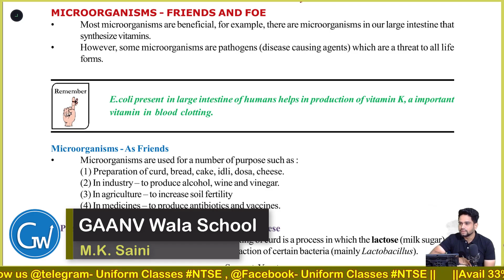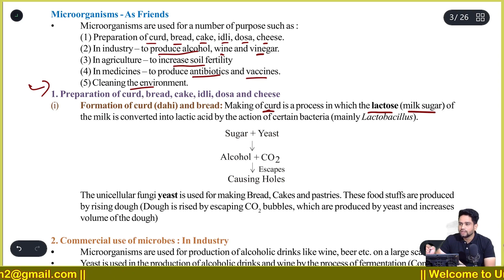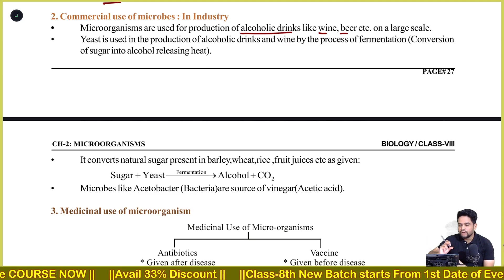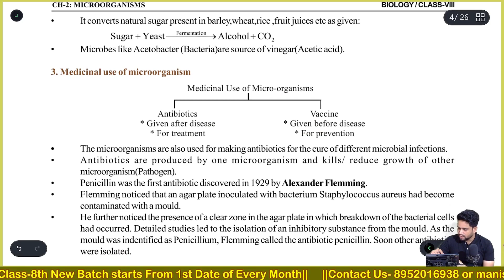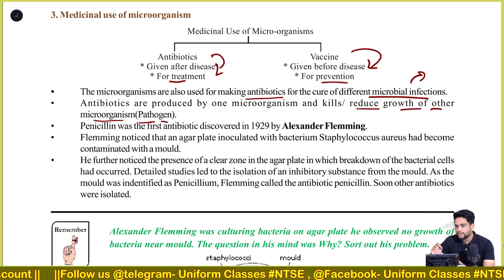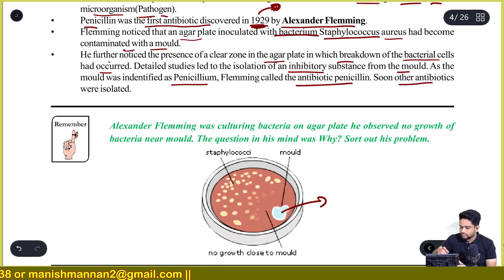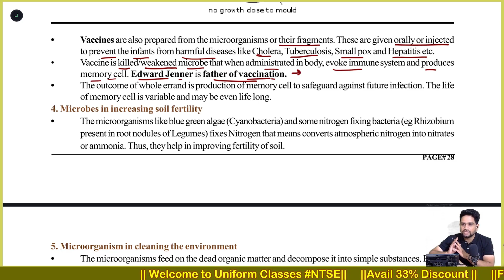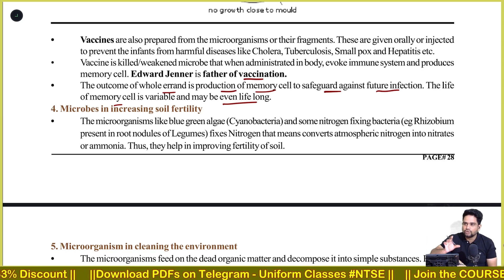|B-2L-2| Micro-Organisms | Class-8th | Biology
ABOUT US:-
It is not difficult to provide education to every child, yet in India, finding a good, affordable education is still difficult. Schools in Tier 2 and Tier 3 cities still use traditional themes for memorization in the absence of an appropriate learning environment. Although there is little knowledge of state and national competitive exams or different types of scholarships in these locations, all of the pupils there are capable of succeeding.
We are here to offer a distinct method of learning in the cities where the demand for a high-quality education is a need. We collaborate with the school and give them the tools, instruction, and study materials they need. As the tagline “Good and Affordable academics nearby Villages” states, we look forward to offering good and affordable education to every student in both urban and rural locations.

Mission:-
Our mission is to provide quality education along with competitive and scholarship examination preparation in the easiest way of learning by connecting with schools and empowering them with proper training, support and resources. We are building a system to help students to be strong in academics along with competitive skills and personality build.